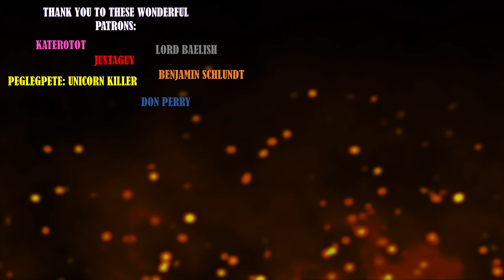Coën: New Season 2 Witcher (WITCHER LORE)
Let's talk about Coën for lore/history and him in season 2 of The Witcher on Netflix!

♥BIG THANK YOU TO THESE PATRONS♥:
Joe "Rawrist's Chocolate Man" Room , I mean Doom
Malcolm
ericreeves3
John Baker
Sometimes Lucid
JustaGuy
PuppetMaster1791
MrBuckstarz93
Dan Poirier
Peglegpete: Craig's biggest Fan
Craig, the beautiful unicorn boy
Dardell
Cam Jr
Katerotot
«Mazzy W.»
Joe Doom
kingSabertooth
Edward Adams
William of Fourhorn
Dardell2001
Tom Galvin Jr
Big Tom Jr
Kenny
Erica Crider
Carrie
Ashley Conkel-Porwoll
Craig Mulvey (also a beautiful unicorn boy)
PEGLEG
TriangleWineCompany
Peter Lorenz
Brooke Geer Person
Maturin Shardik
BomberPidgeon
The Wrath Of Ruthless Podcast
Alex Adams
Laurie Alberts
Tiffany Shredder
Ronnie South
Allie Meyers
Robert Cintron
Laura Roberts
Daisy Tillman
Mary Haney
Kathleen Vangola
Joy Amalaos
Childe Roland
BornBuckeye
John Cadena
Lacy Adams
Katie Metileos
Shelly Kytos
Cameron Rapoza
Evan Johnson
Eric Caper
Alisha Smythe
Alexandra Evans
Susan Harper
Marc Joseph aka The Snow In Winterfell
KidFresh32
Sean Powell
Will Kozup
Kelly Faullen
Ashley Ellis
Alisha Frank
Craig Mulvey
Jared Mills
Clifford Morgan
John P Ibbotson
Michelle Williams
Nathan Effiom
John Gonzalez
Mike Palmerio
Rebecca Hill
Ada Karloi
Eleanor Puckett
Christiana McPhee
Lizzie Henderson
Adam Escaloros
Harold Burns
Twanna Ware-Niemi
Lauren Wagstaff
Chris Harris
Marci Matthews
Theresa Massey
Walter Fletcher
Timothy Johnson
Marilyn Benitez
Roxanne Marie Araña
Sophia Curry
Mia Bridges
Bryan Osterhout
Kathleen Cotter